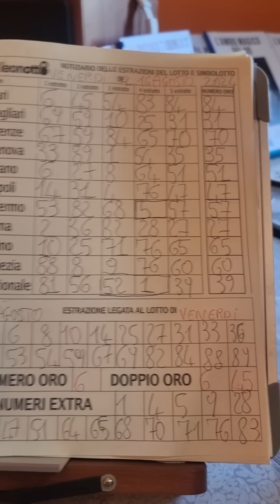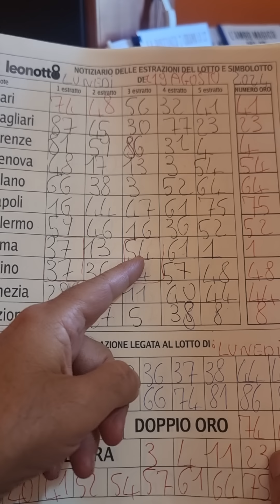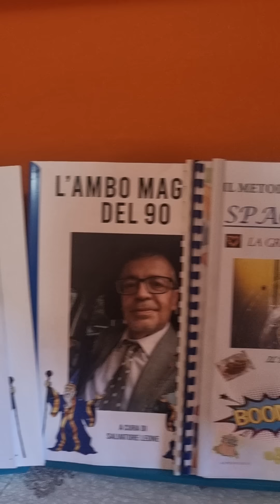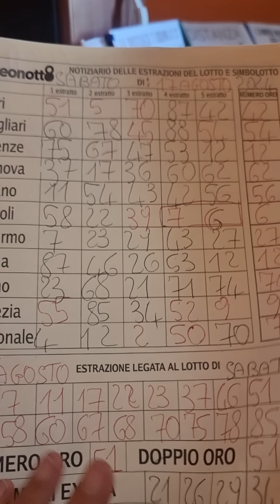24 Agosto 2024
ECCO UN SOLO AMBO SECCO E AMBETTO SU BARI E NAZIONALE. OMAGGIO